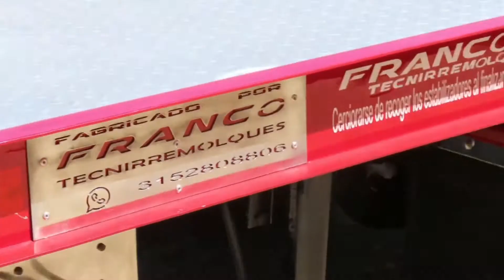Grúa de Plancho Contáctanos📞